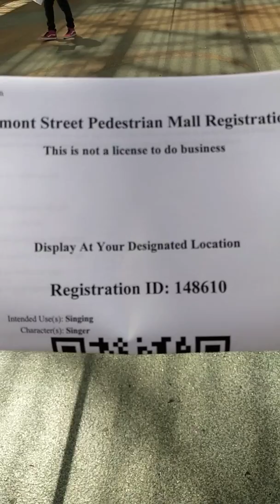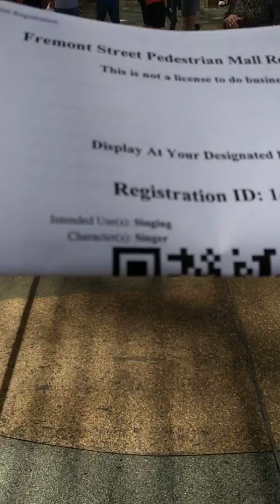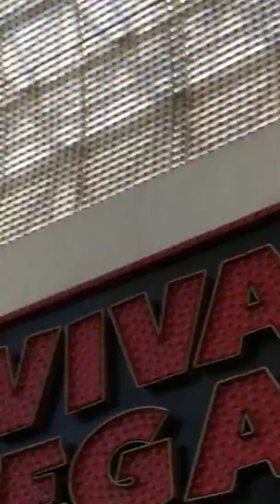1) Fremont Street Preachers God Needs U by Jesse Charo Las Vegas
Fremont Street Preachers Needed by Evangelist Jesse Charo Las Vegas NV.USA
Inbox Me if you got a Testimony you want to Sing For Jesus, you got something that Jesus did in your life that the Dark World next to here from around the world Throy YouTube.com/JesseCharo or Facebook.com/EvangelistJesseCharo for God's glory